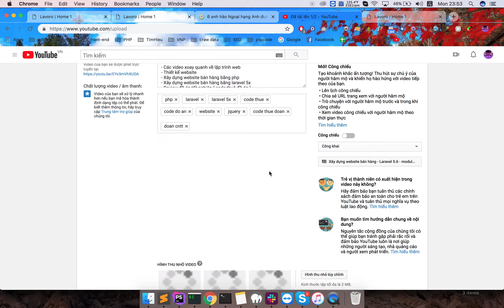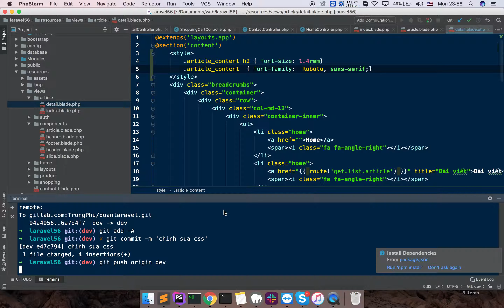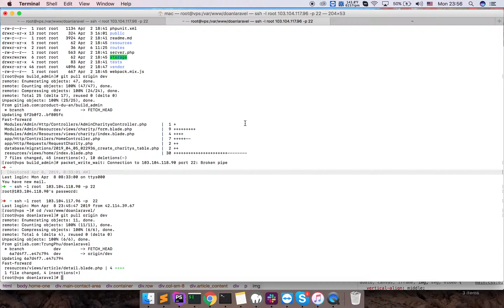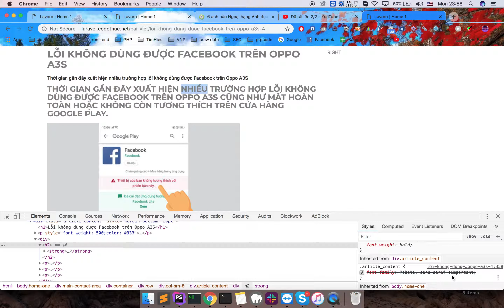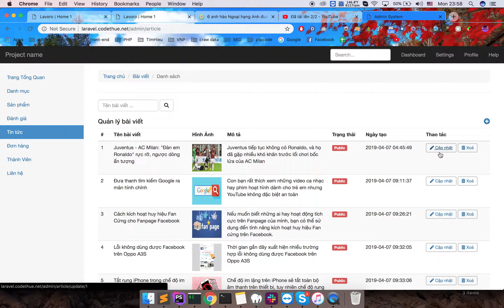Bài 49.2 - Chỉnh sửa chi tiết bài viết